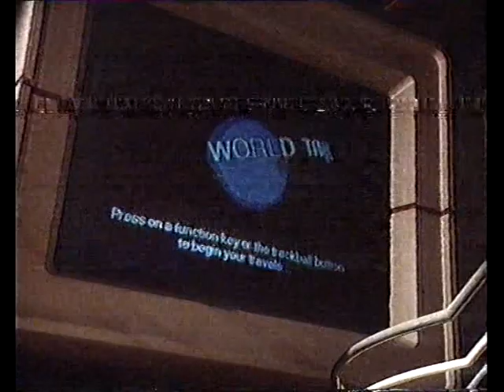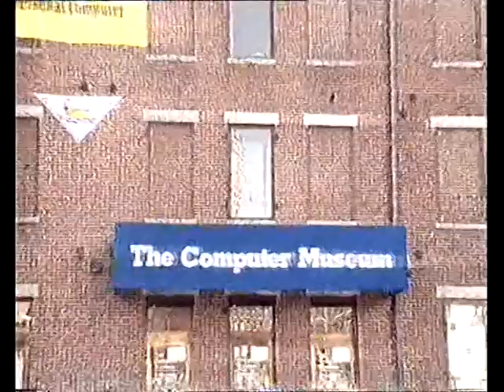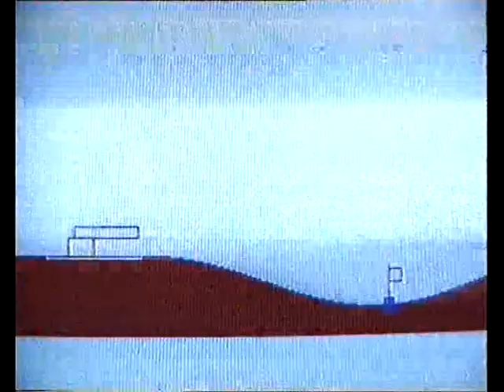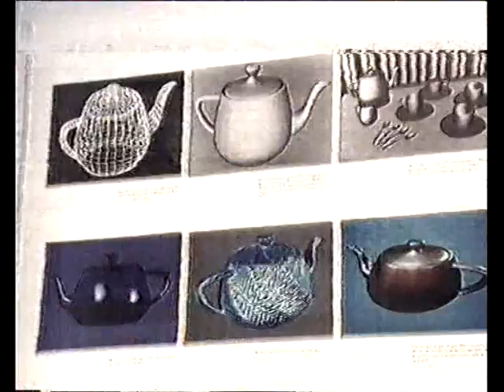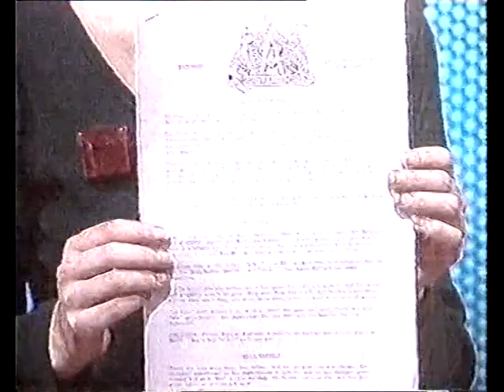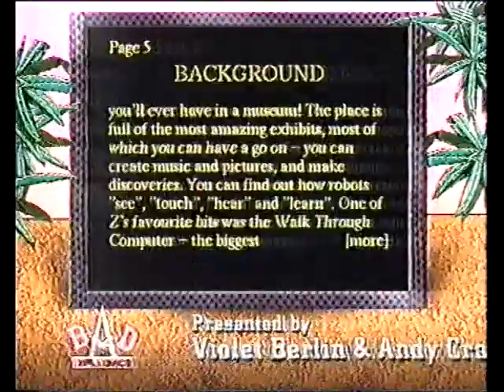Bad Influence! S01E07 10/12/92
Main Review: World of Illusion (Mega Drive)
Features: Christmas buyers guide; buying consoles from abroad
Report: The Computer Museum